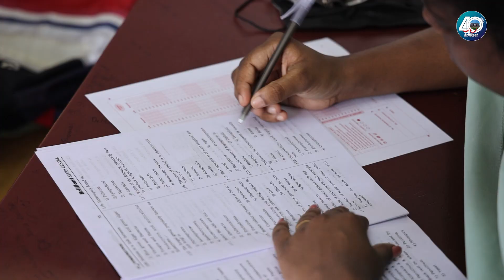IIT/AIIMS 2026 - Two Year Integrated Programme | Admissions Starts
IIT/AIIMS Integrated batch is a two-year programme for the students of classes +1 and +2 to prepare for the entrance exams. Through this integrated course we aim to provide the best entrance coaching to get admission at the premium institutes in India such as AIIMS, AFMC, JIPMER, IIT, NIT, IISER, IIST, BITS and other national institutes. In this video, we have included the success stories of the toppers from the IIT/AIIMS Integrated batch.